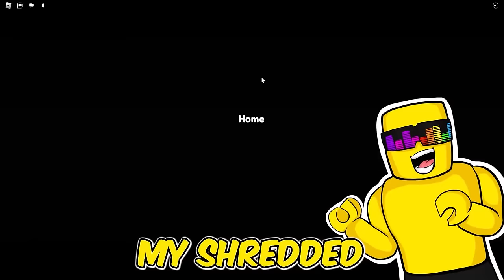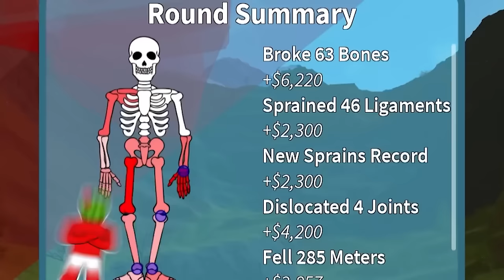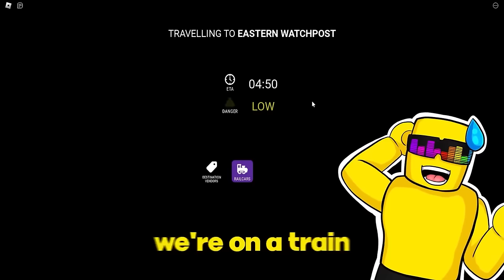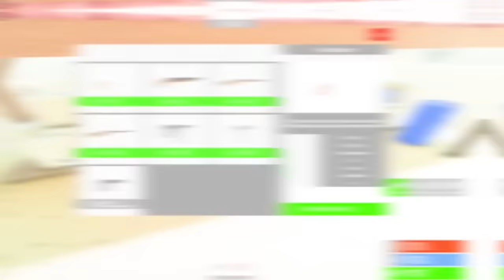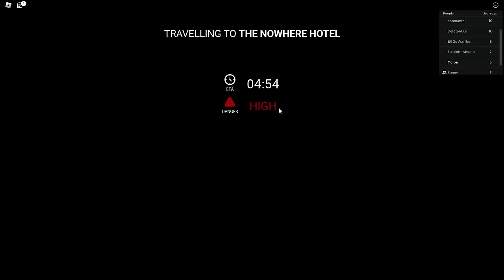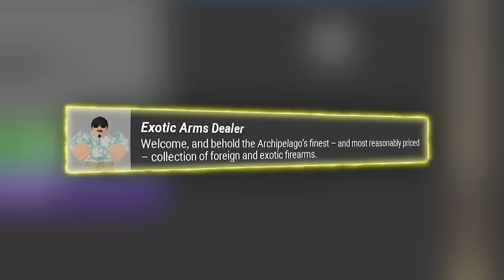ROBLOX SHREDDER SIMULATOR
ROBLOX SHREDDER
Sunny and Melon play the SHREDDING game in Roblox! This game is SO much fun, but we wanna hear what YOU think about it!